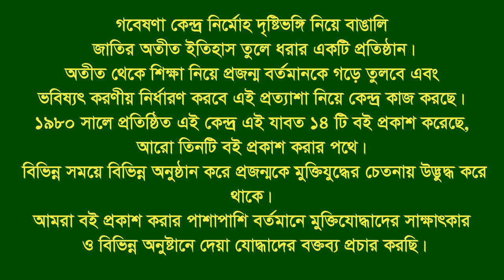Interview of Chaitonno Biswas ।। Magura Sadar ।। Magura ।। F Fighter ।। FF ।। War Injured